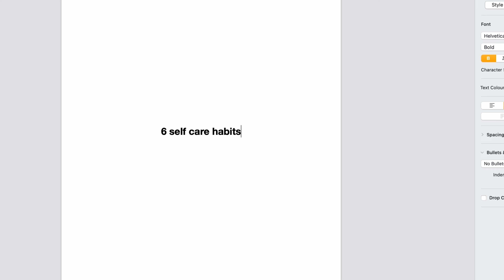6 energizing summer self care habits for the tired girlies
Self-care habits to level up this summer. In this video, I share my self-care habits for this summer to recharge and reconnect. If you're feeling overwhelmed lately, maybe what you need is to take time off to focus on self-care? Take a step back to come back better. Give yourself some self love with these summer self care habits. 💖🙏🏻

*About me:*
I strive to encourage you to live your best life mentally & physically. I want you to feel and look your best inside out. You only have one life, so why wouldn't you squeeze everything out of it? This is a place for those who want to get serious about chasing their dreams, becoming their best selves, and living an unforgettable life. I'll make videos about leveling up your life, chasing dreams, a growth mindset, and optimal life and fashion with a touch of sustainability in it. All these topics are important in becoming the best you. Turn on your best life era.

CHAPTERS:
00:00-00:36 is this you?
00:37-01:53 what will these self-care habits help you with
01:54-03:00 self-care habit 1
03:01-04:02 self care habit 2
04:03-5:22 self care habit 3
05:23-06:00 self care habit 4
06:01-07:57 self care habit 5
07:58-08:18 self care habit 6
08:19-08:42 the most important about self care routines/habits